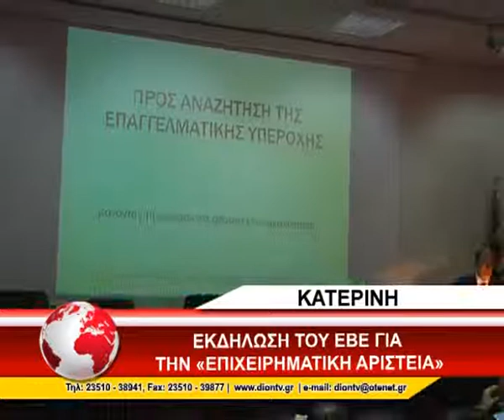05 EBE EPIXEIRHMATIKH ARISTEIA